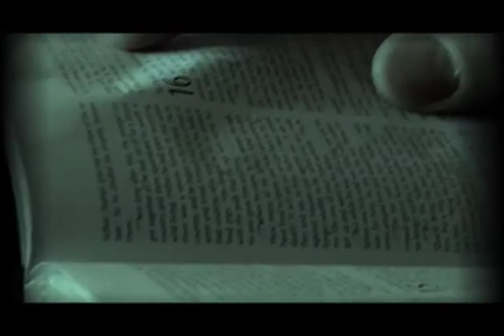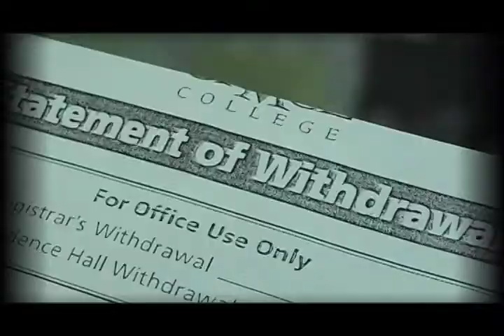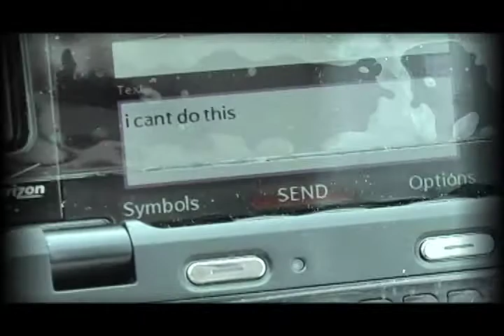the parable of the prodigal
here is a preview of the DOW video